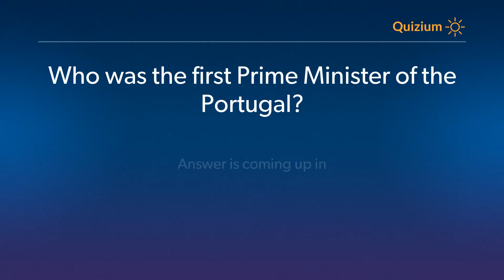Who was the first Prime Minister of the Portugal?� Portugal Quiz